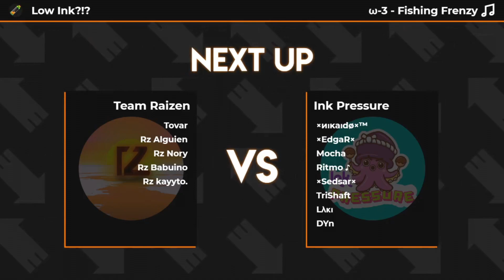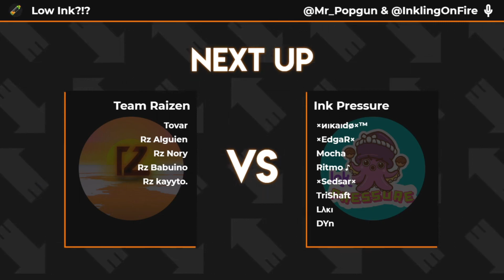Team Raizen vs Ink Pressure | Low Ink August 2020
Low Ink is a monthly tournament series for Splatoon 2 hosted by IPL which is aimed at low to mid level players.  This is the set between Team Raizen and Ink Pressure on day 2 of our August 2020 event.

Time Stamps ►
0:00:00 Start
0:10:41 Game 1
0:18:07 Game 2